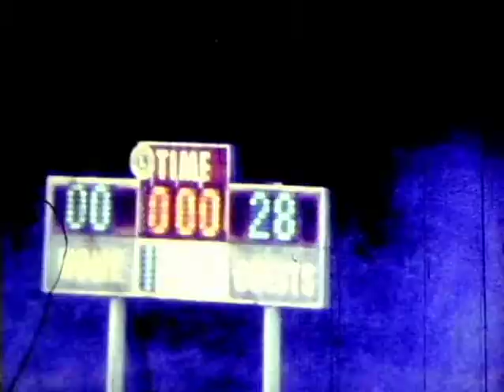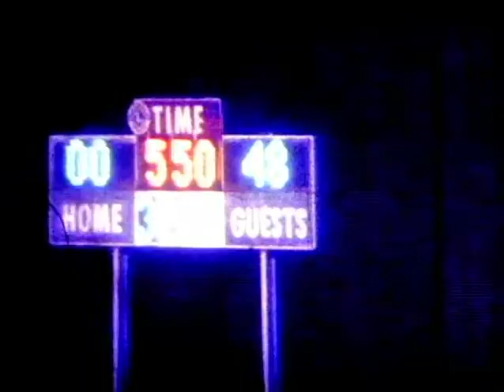Halstead vs Sedgwick 1979 Full Game